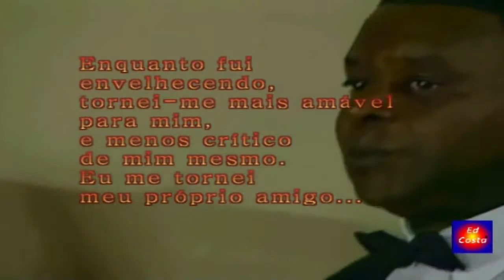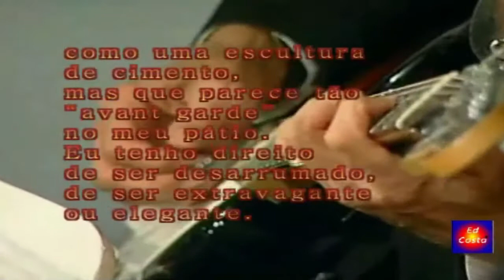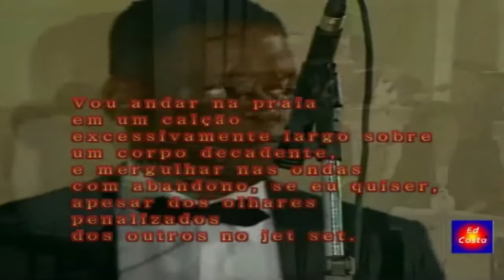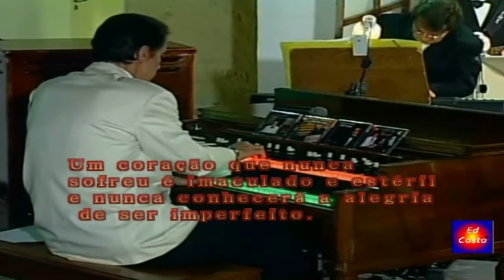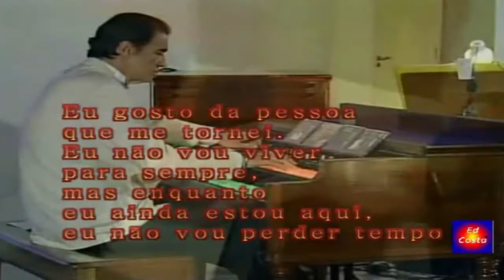Ed Costa - Os anos dourados da minha vida.